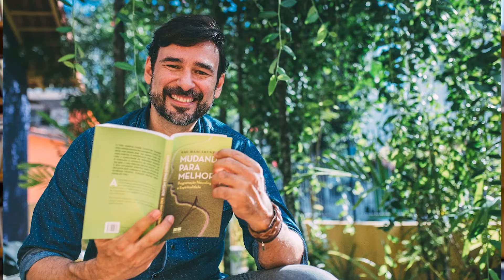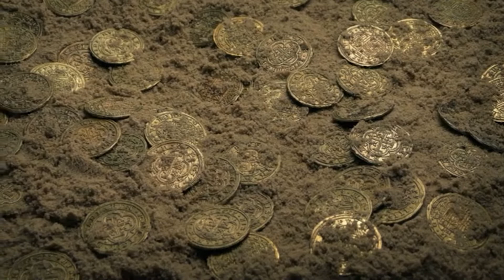Como perder o medo de se expor na internet - Kau Mascarenhas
“Você tem medo de dar as caras no mundo digital?”
Como perder o medo de se expor na internet:
Sabemos que mudar pode ser difícil às vezes, mas pode ser mais rápido e simples do que você pensa se tem muita vontade, abertura ao aprendizado e um grande sonho!
Às vezes os bloqueios são relacionados à timidez, ao medo das críticas ou mesmo à dificuldade em sentir que as redes sociais e a internet poderiam ajudar você em sua expansão. Deixe que novas informações e conteúdos enriquecedores possam mostrar a você que essas dificuldades são menores do que parecem. Que tal abrir espaço na sua vida para maior crescimento e senso de propósito? Colocar o seu melhor à disposição de um número de pessoas incalculável pode transformar a sua vida!

Se você quer turbinar os seus resultados atuando no mundo digital, assista a esse e aos demais videos de Kau Mascarenhas sobre o tema!

Instagram do Kau: @kaumascarenhas

Kau Mascarenhas é filósofo, palestrante, terapeuta e criador de conteúdos digitais. Autor do livro “Mudando para Melhor”, Ed. Best Seller (versão física e no Kindle também)